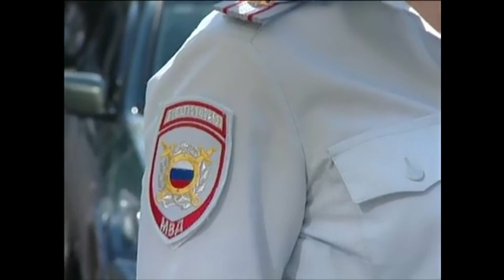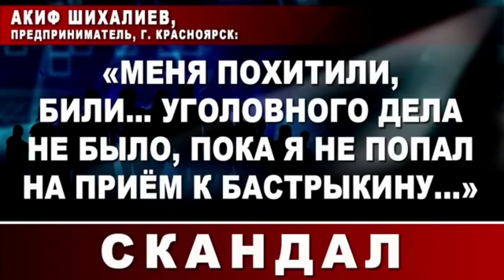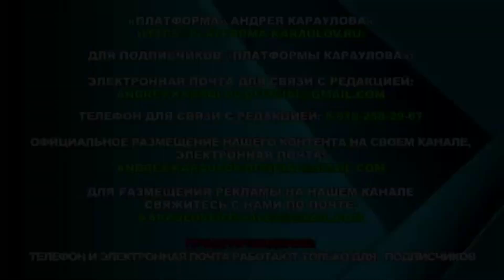СРОЧНО! Акиф Шихалиев обвиняет банду Красноярска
Резонансное преступление, совершенное в Красноярске еще в 2017 году, до сих пор не расследовано и не получило надлежащей юридической оценки!